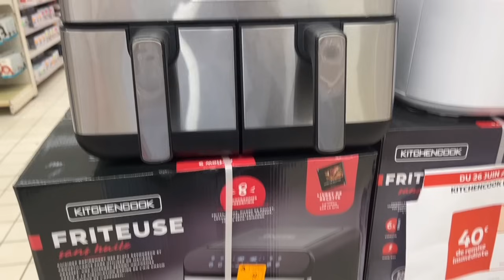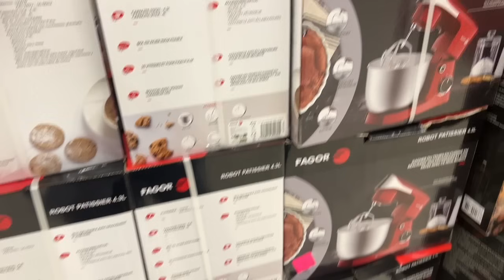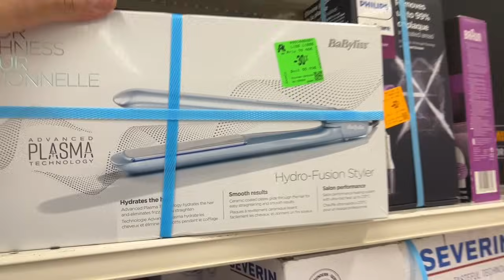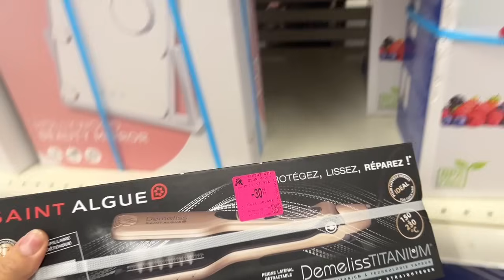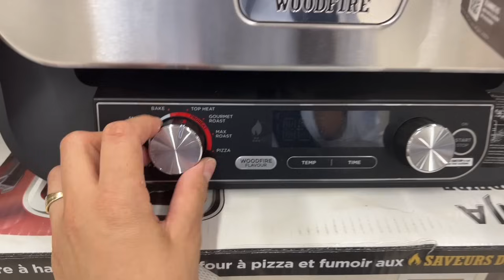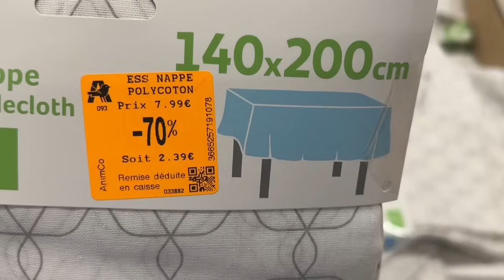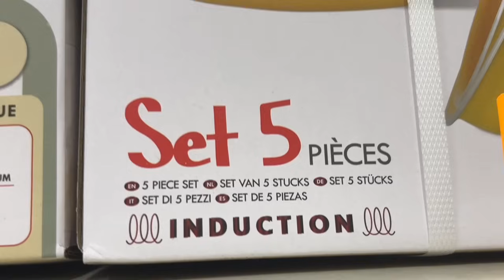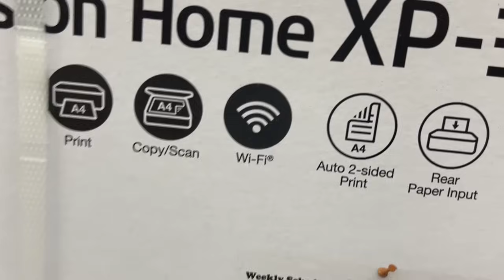AUCHAN ARRIVAGE SOLDES ⁉️✅ 10-07-24